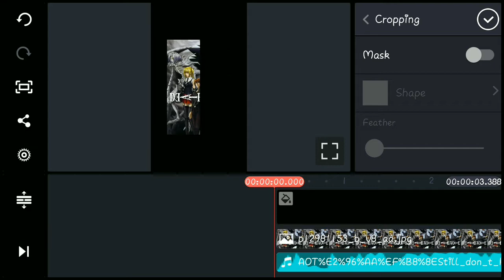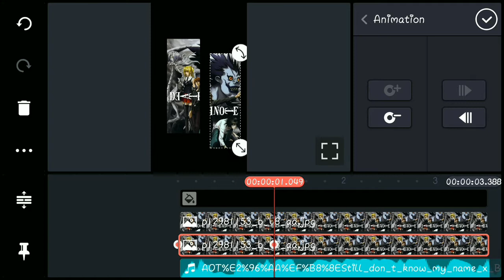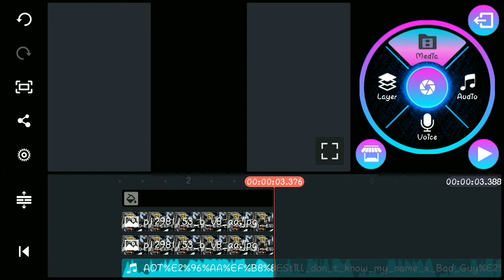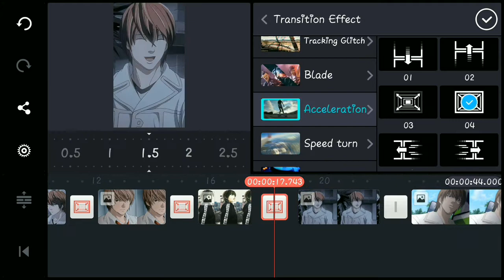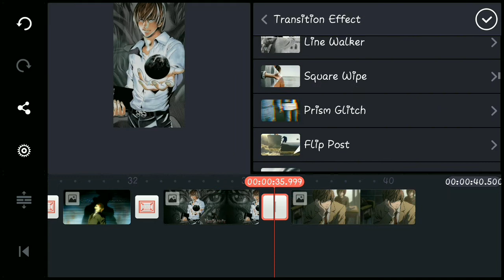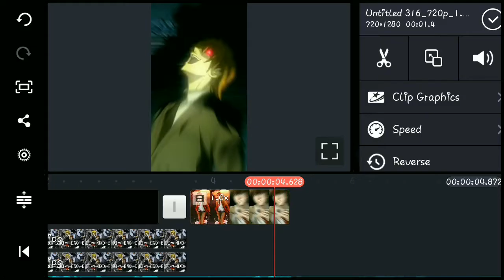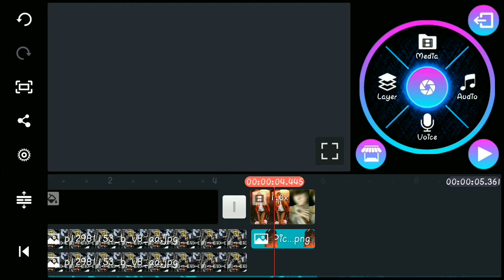Tutorial On How To Make Viral Tik Tok Video In KineMaster.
How To Make Viral Tik Tok Video In KineMaster.

Amv song : Still Don't Know My Name